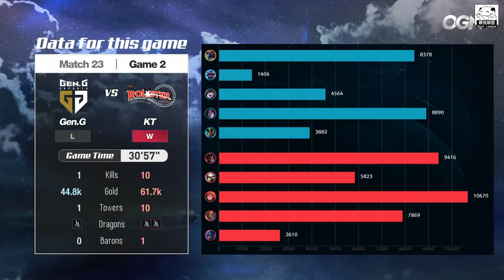KT vs GEN 尺哥初試凱莎打野 Deft傳送路西恩四一牽扯！Game2 | 2018 LCK夏季賽精華 Highlights